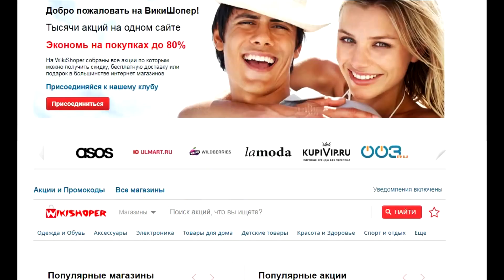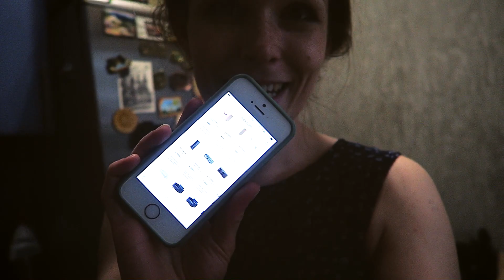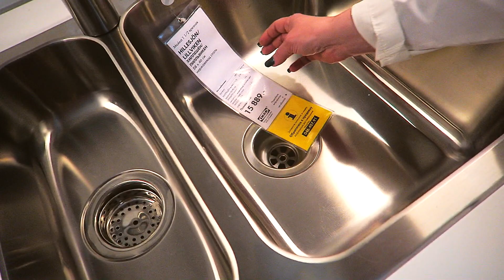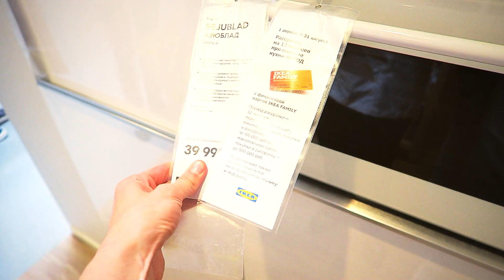ВАЛЕТ БУБНОВЫЙ, закупаюсь в ИКЕА - Senya Miro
В этом видео много мужа, а многомужа это шуточки прибауточки. Поедем в икею, будем там по шкафчикам ползать и слюни будут течь. Покупки в следующем видео, иначе влог бы затянулся.